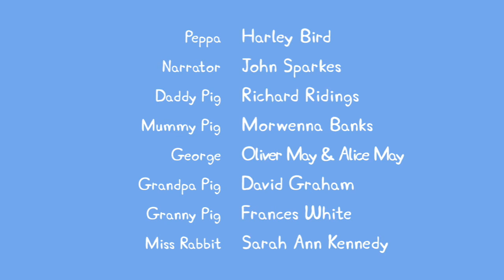5 ianuarie 2022